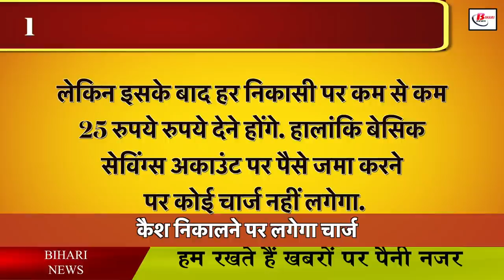1 जनवरी से बदल जाएंगे आपके जीवन से जुड़े नियम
1 जनवरी से बदल जाएंगे आपके जीवन से जुड़े नियम